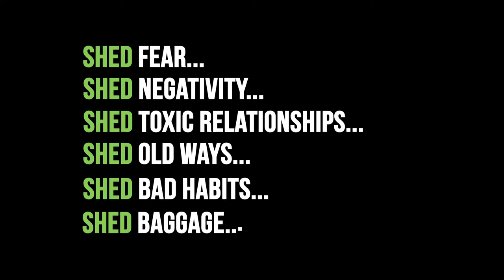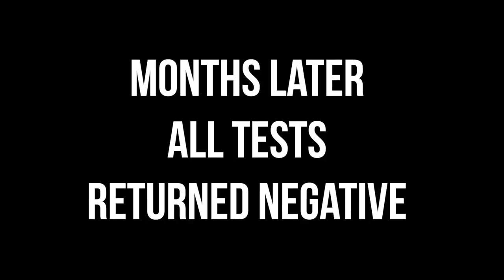Kathy Dempsey, Promo Video 2020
Kathy Dempsey is an award winning author and Top 5 healthcare speaker . She is president of Keep Shedding Inc. and has created the "Shedding Movement".  Kathy is an inspiring Keynote speaker addressing change management in healthcare and Corporate America.

Kathy ignites organizations to SHED for Success by empowering them with practical tools to Adapt Quicker and Get Results!As a former hospital executive, she strategically led Memorial Health Care System’s organizational development efforts to become one of top 100 hospitals in America.